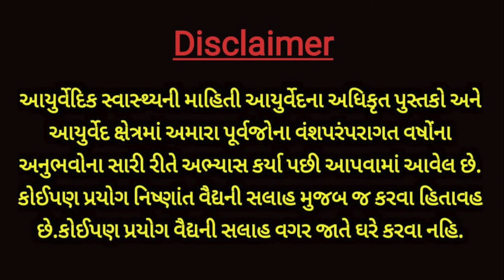મોડી રાત સુધી જાગવાથી શરીરમાં થઈ જાય છે આ રોગ -99% લોકો આ વાત જાણતા નથી